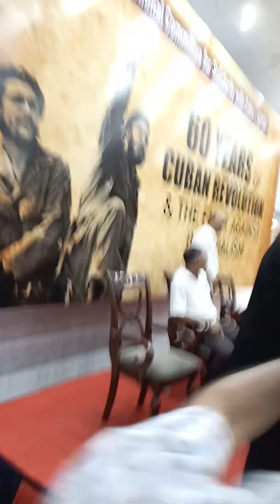Alaida Guevara the daughter of Che Guevara